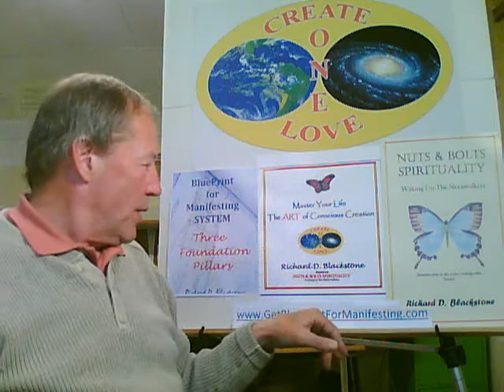Pierre Teilhard de Chardin. Create your life.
Pierre Teilhard de Chardin tells us to create your life by manifesting new age self improvement through the art of conscious creation.